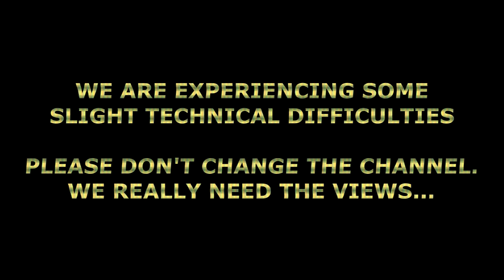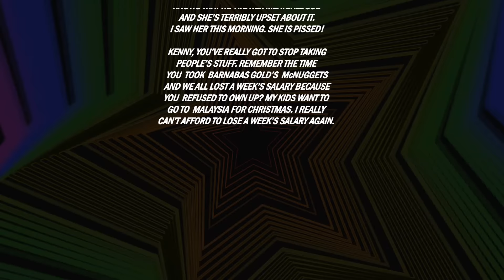What Are Those ?!? - (Ft. Dream Big Studios)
Two contestants go head to head in this comedic game show parody.

A huge thanks to Dream Big Studios for the awesome commercial they made! [2:30 - 3:16]